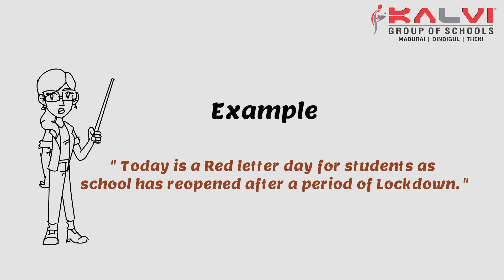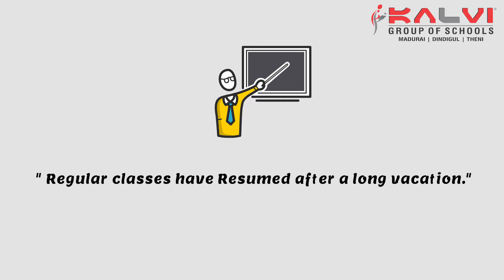Learn Word & Idiom of the day - Resume / A Red letter Day - by Kalvi Group of Schools.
An ardent attempt to benefit you with words and idiomatic phrases in English. Embellish your English.